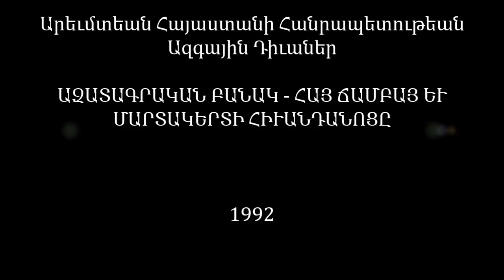ՄԱՐՏԱԿԵՐՏԻ ՀԻՒԱՆԴԱՆՈՑԸ - ԱՊՐԻԼ 1992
ԱԶԱՏԱԳՐԱԿԱՆ ԲԱՆԱԿ - ՀԱՅ ՃԱՄԲԱՅ ԵՒ
ՄԱՐՏԱԿԵՐՏԻ ՀԻՒԱՆԴԱՆՈՑԸ - 1992